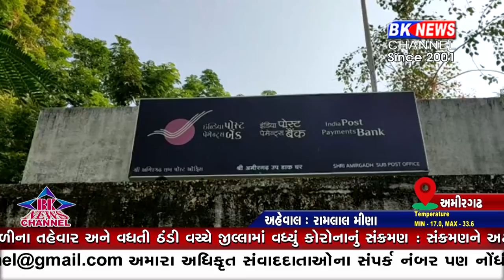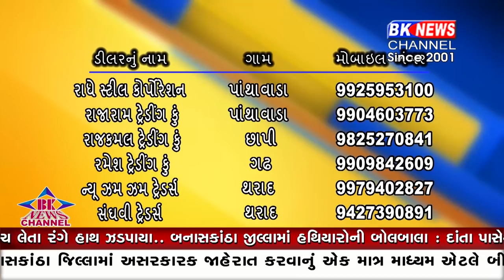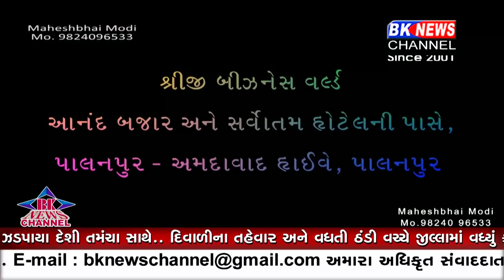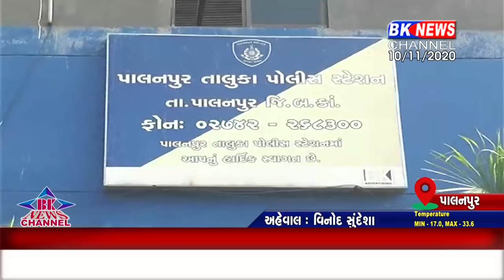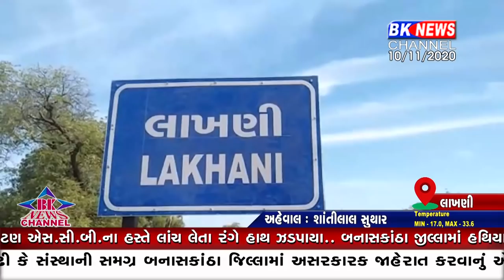10 11 2020